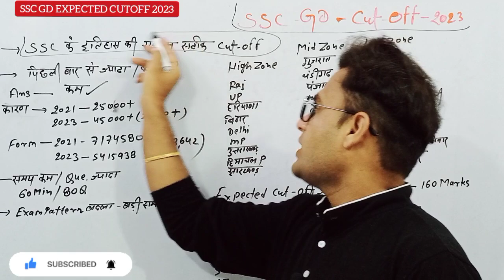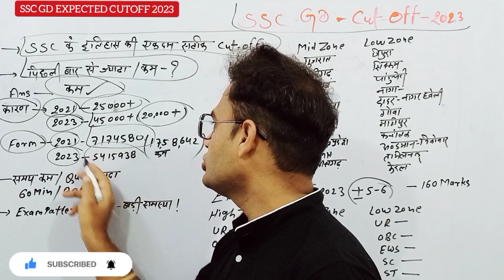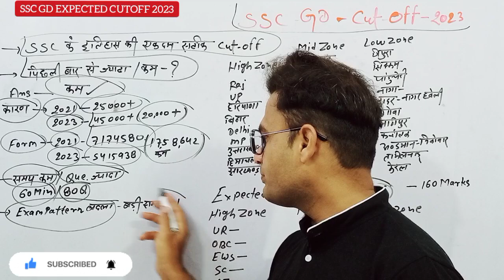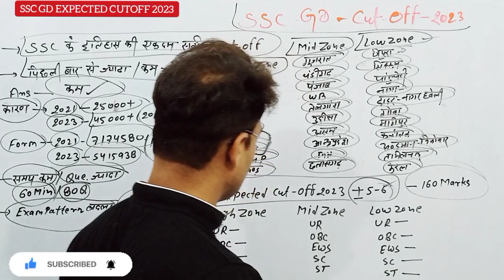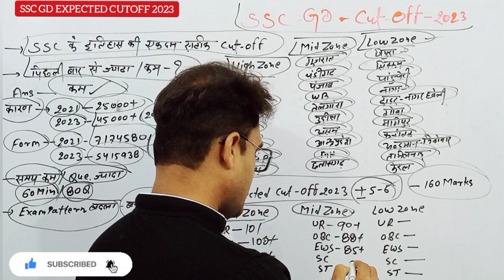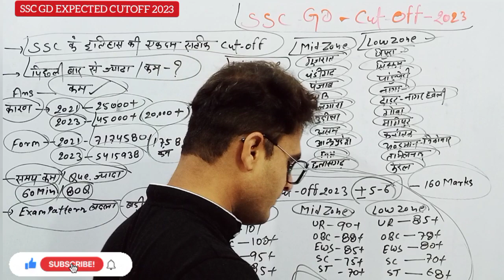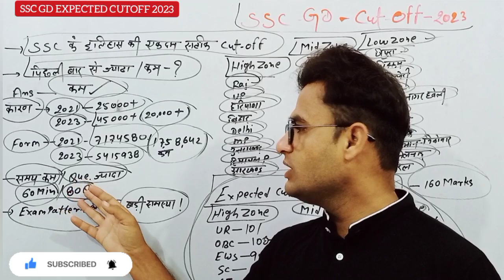SSC GD EXPECTED CUTOFF 2023 GD Cutoff 2023 | Ssc Gd Catgeroy Wise Cutoff 2023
Abhishek Jagarwad

🇮🇳Proudly Indian🇮🇳

Jai Hind🇮🇳